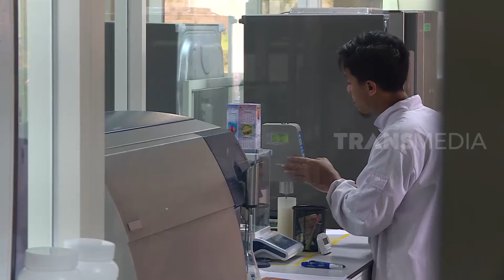[FULL] Sobat Otan Si Serba Bisa | SI OTAN (23/07/20)